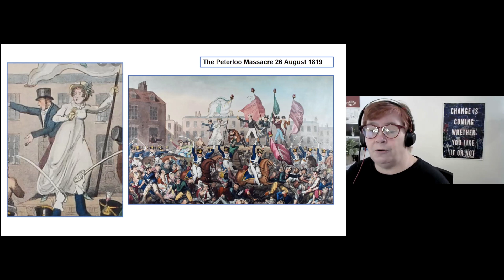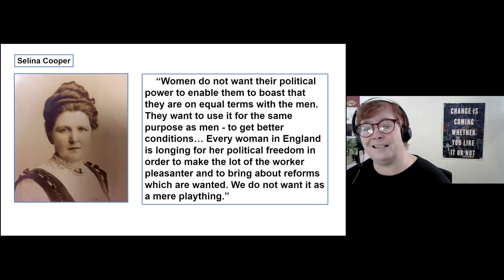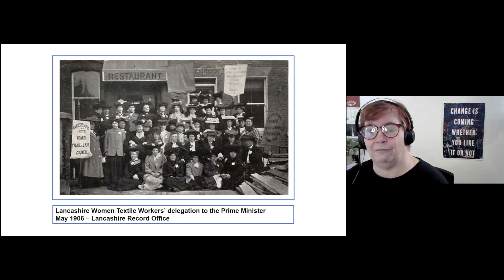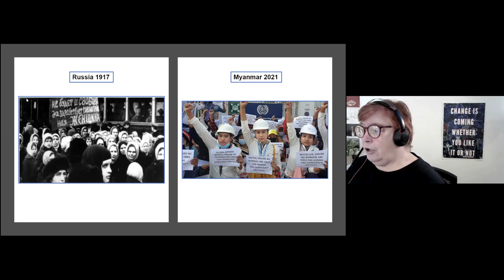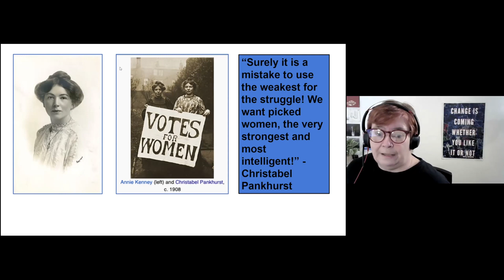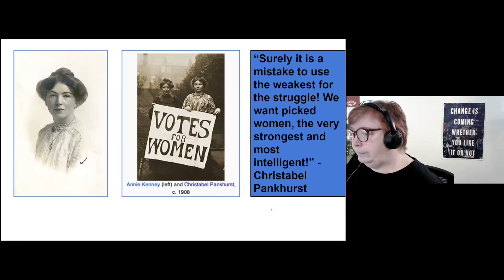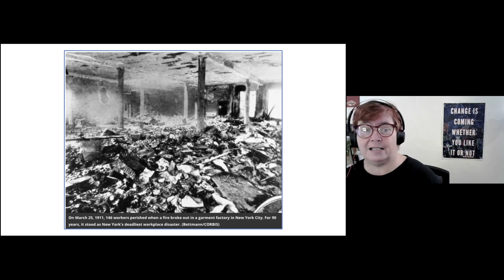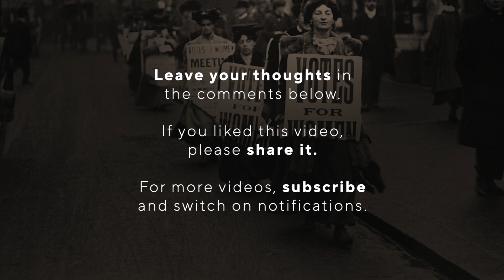The Suffragettes: A women's movement divided by class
A presentation by Moira Nolan at Socialism 2021

Every British teenage girl is taught that our right to vote was won by aristocrat ladies such as Emily Wilding Davidson who bravely threw herself under the King’s horse in the 1913 Derby to raise awareness of the suffrage movement. The central message peddled about the campaign is that change was won by the actions of a small, heroic band applying passive resistance and moral pressure – the same message peddled about every successful struggle, from the fight to end slavery through the movement for Indian independence to the Civil Rights Movement.

Whilst it is certainly true that the British ruling class meted out vicious brutality to women of their own class including the violent torture of force feeding in response to their hunger strikes, this version of history is as distorted as the story of any other inspirational movement. This meeting will explore the hidden history of working class mass struggle for the vote, the bitter splits and divisions amongst even the Pankhurst  family and the betrayals of the Suffragette leaders at the outset of World War 1.